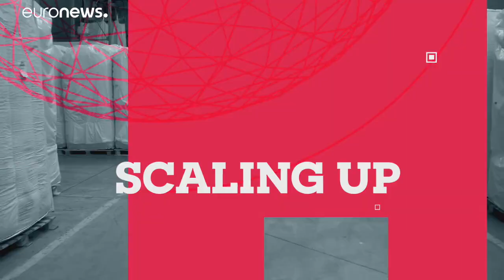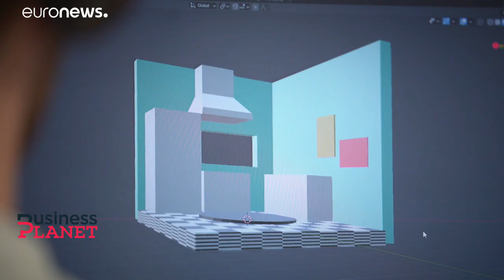Szabadalom kontra másolók: hogyan védhető a szellemi tulajdon Kínában?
A Business Planet stábja egy holland startup céget látogatott meg, akik magabiztosan törnek be a kínai piacra, miután több tanácsot is kaptak, hogyan védjék meg terméküket a másolóktól.